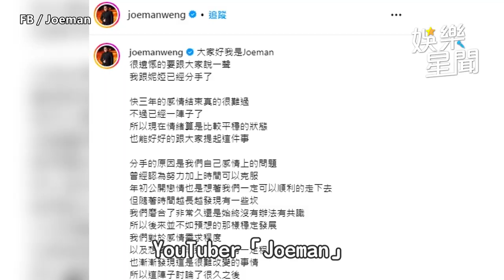Joeman分手妮婭！3年情斷 網挖昔放閃片早預言｜三立娛樂星聞